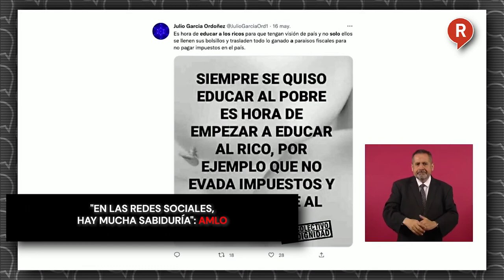"En las Redes Sociales, hay mucha Sabiduría": AMLO